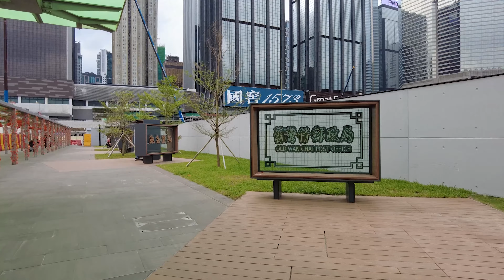灣仔Harbour Chill 萬聖節裝飾